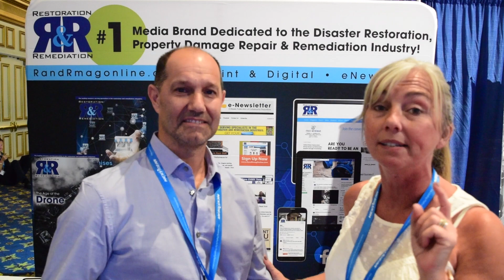What Is The Real Difference Between Hydroxyl and Ozone?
There are 4 big differences between Ozone and Hydroxyl when doing restoration work.
——Training——
Hands On Experience: